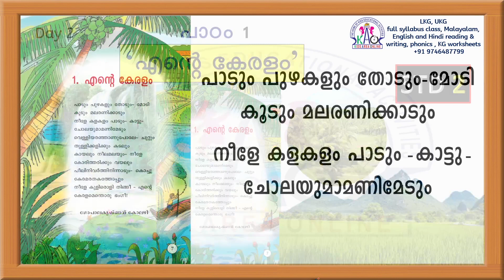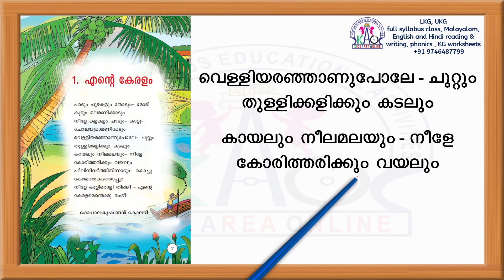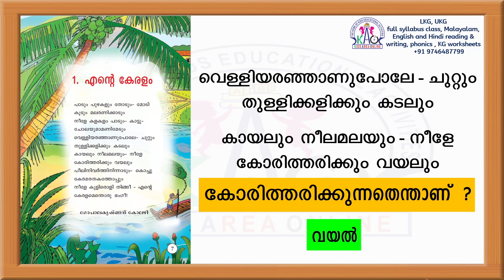STD - 2 മലയാളം പാഠപുസ്തകം വായിക്കാൻ പഠിക്കാം | CLASS 2 KERALA SYLLABUS | Malayalam Ep - 4